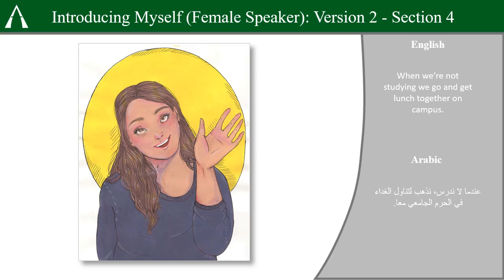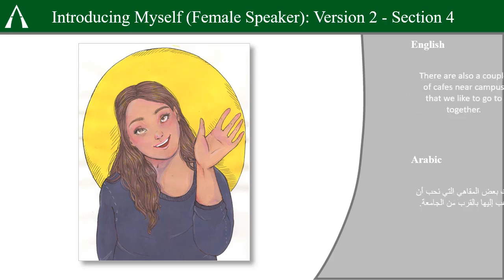Arabic - Introducing Myself (Female Speaker): Version 2 - Section 4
A conversation for learning and practicing Arabic

How to use these videos:

These videos come in two types:

Type 1 - Target language conversations and glosses

These are videos portraying conversations in only the target language. Use these videos to introduce yourself to practice and test yourself on listening.

Type 2 - Bilingual conversation sections

These are videos that break down the conversations in video type 1 into pieces and present both English and the target language. Use these to coach yourself on vocabulary or when you cannot view the screen.

This video series does not currently offer grammar explanations or tutorials.

Aurelian University is a free, open-source community for the production and distribution of educational materials.